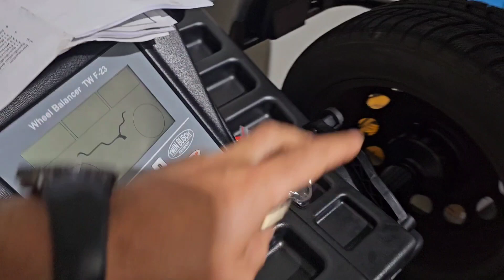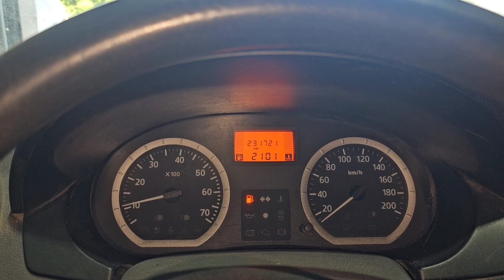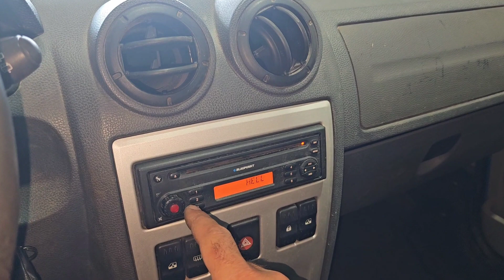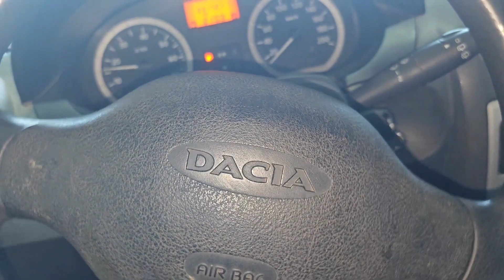New project car! Dacia Logan MCV 2008. How bad is it?